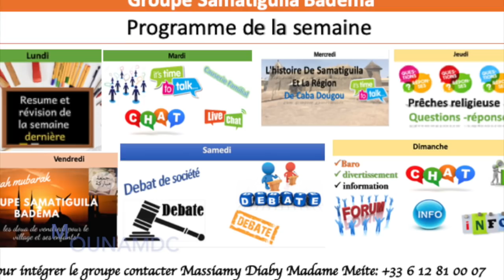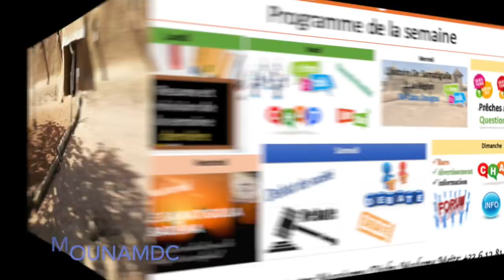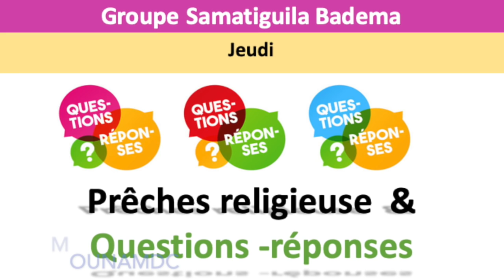"Fassoka zoulkarnane #1" l'histoire de samatiguila Groupe samatiguila Badema Samakassi souaré Fha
"Fassoka zoulkarnane #1" l'histoire de samatiguila Groupe samatiguila Badema par Samakassi souaré fha
Fassoka zoulkarnane l'histoire de samatiguila ,comprendre mon village